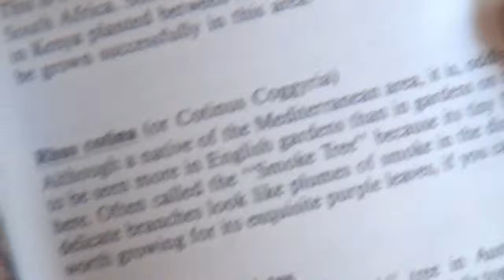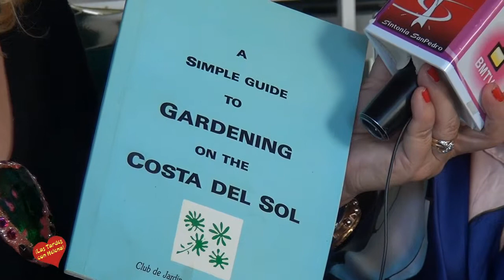Almuerzo Reunion Club de Jardineria Costa del Sol, Entrevista de Helena Holaya Dª Remedios Nieto d